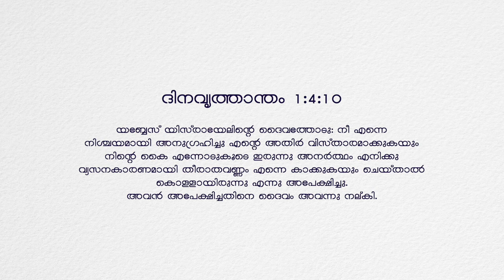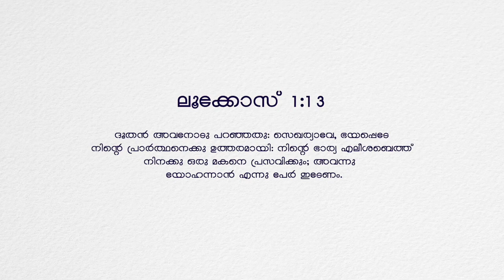Malayalam Message Christian | Short Message Malayalam | By Pr. Roy Henry